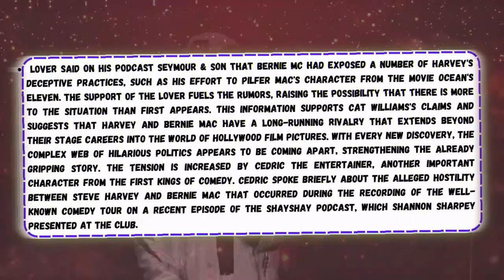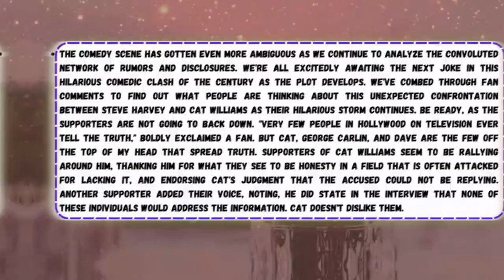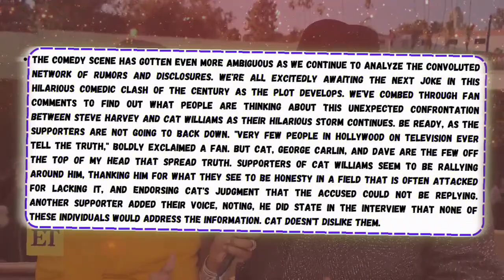5 MINUTES AGO: Steve Harvey SLAMS Katt Williams & CALLS Him a LIAR Over Comments On Bernie Mac!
5 MINUTES AGO:  Steve Harvey SLAMS Katt Williams & CALLS Him a LIAR Over Comments On Bernie Mac!